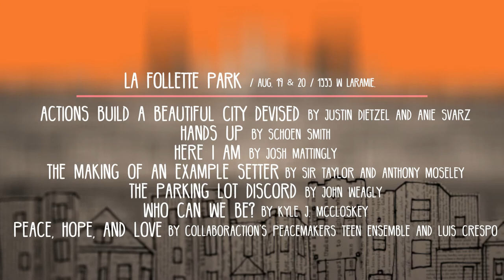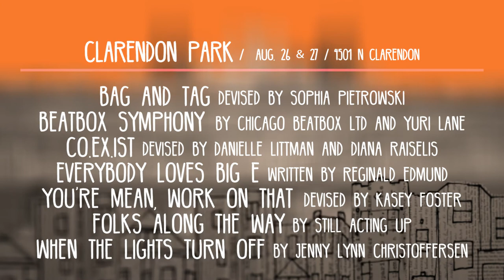The Full Lineup - Peacebook 2016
Collaboraction returns to the parks this summer with PEACEBOOK, a new collaborative, city-wide festival of theatre, dance, music, visual art and spoken word – all focused on cultivating peace in Chicago.

Part of the Chicago Park District’s Nights Out in the Park program PEACEBOOK seeks to engage new artists, audiences and communities in creating and sharing art that envisions a more peaceful Chicago. Each PEACEBOOK performance is a fast-paced collection of seven diverse, world premiere pieces of theatre, dance and spoken word, each seven minutes or less, uniting artists citywide, and creating real connections within communities around the city.

Hamilton Park - 8/12 & 8/13
513 W 72nd

La Follette Park - 8/19 & 8/20
1333 N Laramie

Clarendon Park - 8/26 & 8/27
4501 N Clarendon